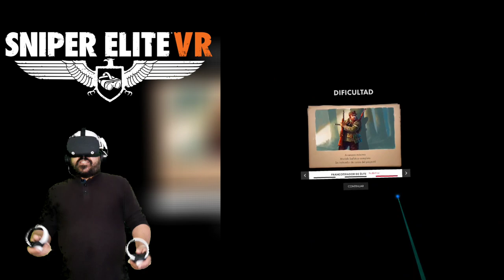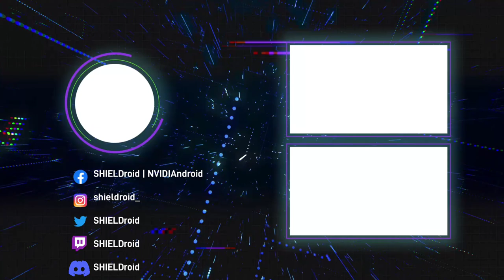SNIPER ELITE VR - Otro AAA Nativo en Oculus Quest 2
Sur de Italia, 1943. Las tropas fascistas han ocupado tu país natal y tú tendrás que luchar por la Resistencia italiana.

En este emocionante shooter en primera persona, tendrás que usar el sigilo y armas realistas para ser tirador de élite.

INTENSO SISTEMA DE DISPARO: Coge el fusil, usa la mira y apunta gracias a un sistema realista de balística y a las interacciones realistas con las armas.

CAMPAÑA EXCLUSIVA: Afronta una nueva campaña en solitario con 18 misiones rejugables y muchas horas de juego.

LIBERTAD DE MOVIMIENTOS: Usa el sigilo y la astucia para distraer y superar a los soldados del enemigo en niveles repletos de posibilidades.

ARMAS REALISTAS DE LA SGM: Disfruta de armas de la Segunda Guerra Mundial recreadas con precisión histórica, con todo un arsenal de rifles, metralletas, pistolas, escopetas, explosivos y más.

CÁMARA DE MUERTES DE RAYOS X: Descubre el efecto devastador de tus tiros gracias a la emblemática cámara de muertes de la serie Sniper Elite, modificada para VR.

Sniper Elite VR
Oculus Store
Android VR